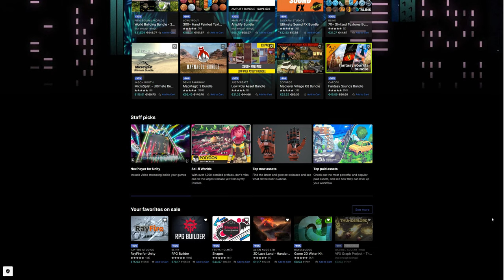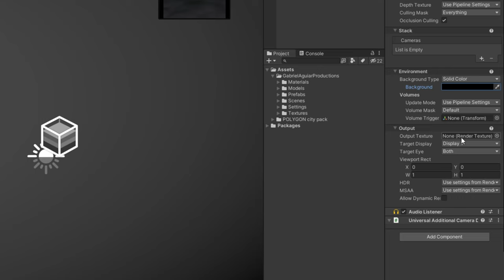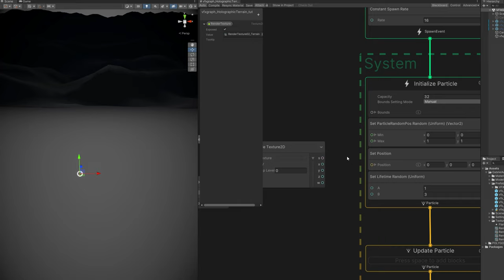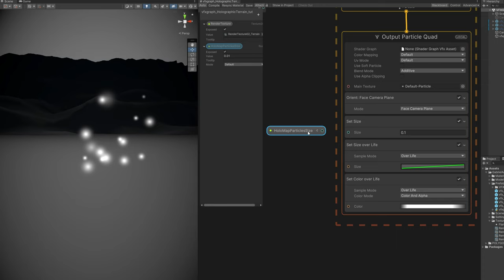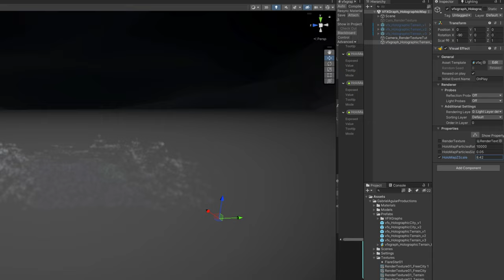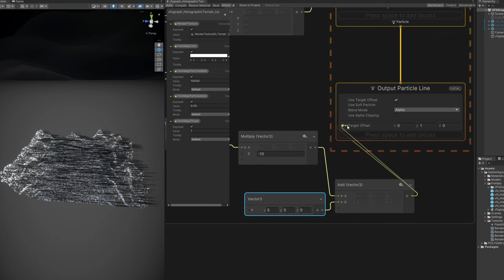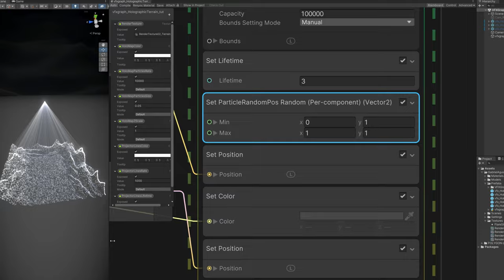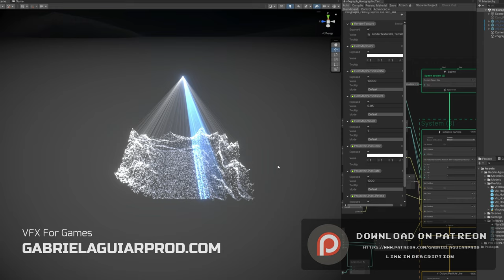Unity VFX Graph - Holographic Map Tutorial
Let's see how to create an Holographic Map with a Render Texture in VFX Graph! It's a pretty interesting exercise with this amazing Unity tool we just need Visual Effect Graph and a Camera. Hope you enjoy it!

00:00 Intro
01:49 Render Texture Setup
03:36 Sampling the Render Texture in VFX Graph
05:50 Particles Position & Aspect
07:55 Shaping the Map
11:20 Adding Projector Lines
13:40 Adding Scanning Lines
15:36 Adding Projector Scanning Lines
16:25 End Result

OR

*Courses*